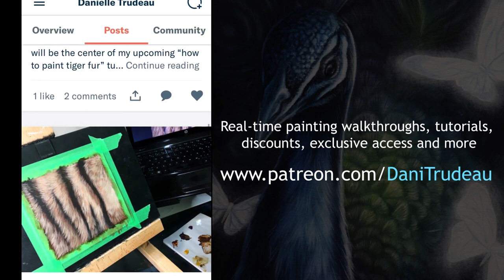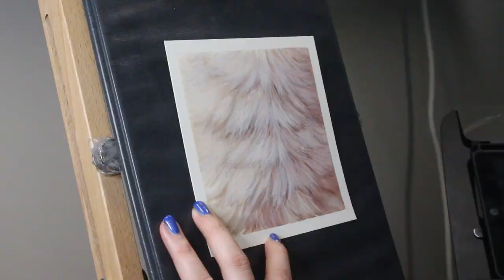How to Paint WHITE FUR with Acrylics or Oil Paint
Welcome to another video artists! Today we're going to learn how to paint realistic flowing white animal fur with oil paint, but acrylic paint totally works too!

► Want to paint realistic wildlife easily?  ◄
The Wildlife Painting Academy is your secret weapon for painting beautiful animals.

The Best Glazing Medium
The Best Brush Set
My Favorite Oil Paint Set
My Favorite Oil Paint Medium
My Favorite Varnish
My Favorite Odorless Paint Thinner